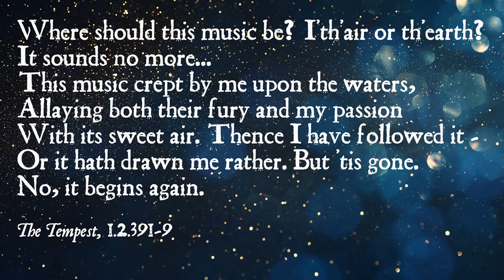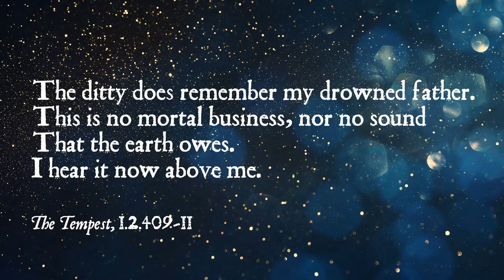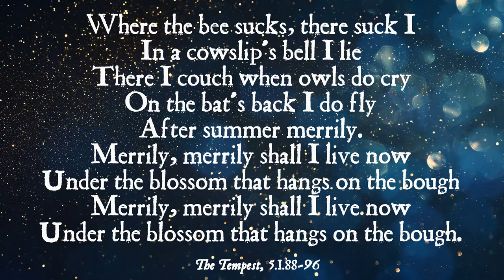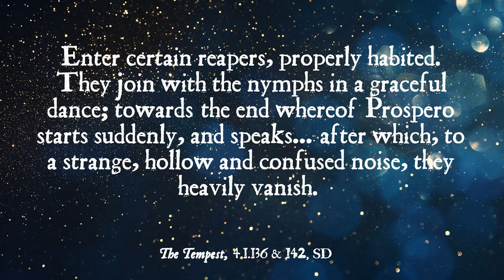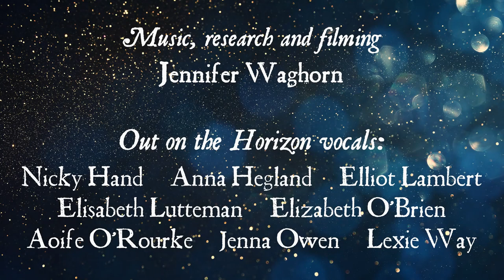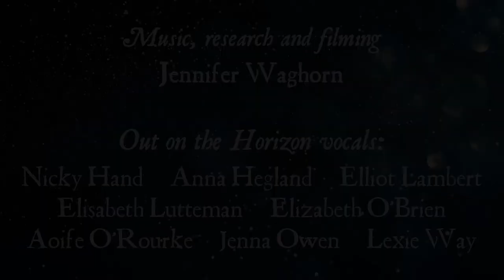Explore Shakespeare | Playing Shakespeare's Music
Find out more about the music used in Elizabethan and Jacobean theatres, and uncover some of the ways Shakespeare used music in his plays. Listen as Jennifer performs songs and explore with her examples of modern theatre music as she performs original settings of Shakespeare songs from a previous production of The Tempest.